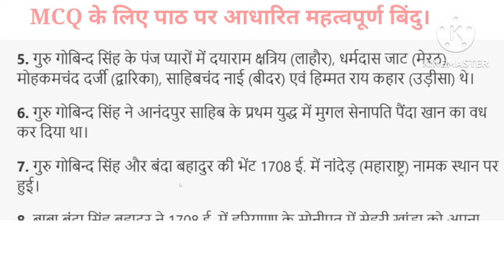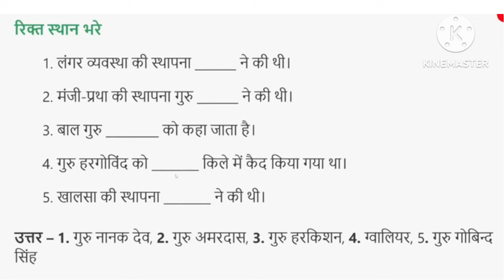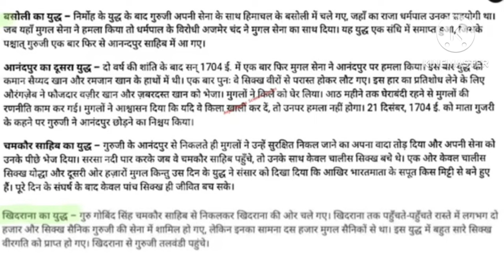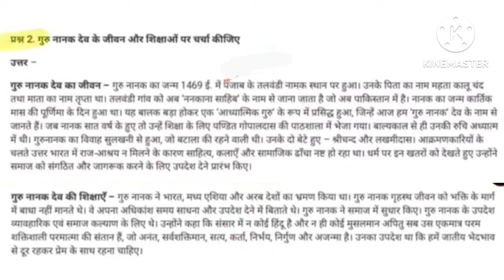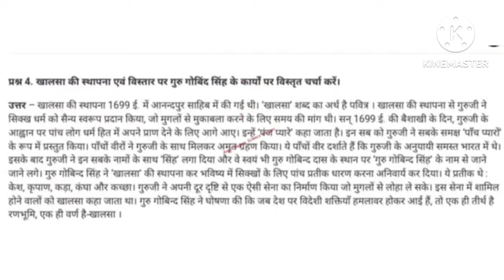कक्षा- 8. इतिहास पाठ-2, ' सिख गुरु परम्परा' के अभ्यास-कार्य के साथ अन्य महत्वपूर्ण प्रश्न उत्तर।